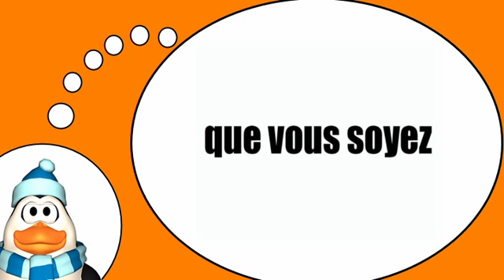Französisch = Das Verb =être= im Konjunktiv Präsens